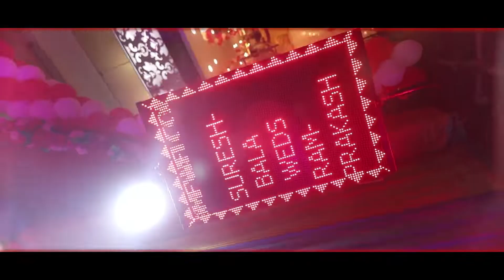25th WEDDING ANNIVERSARY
RAM PRAKASH & SURESH BALA